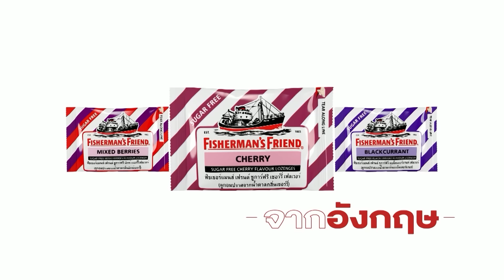“น้องพร-ช่างกิต” รักเป็นพิษ คลั่งรัก” ทำคนสนิทติดร่างแห lเคลียร์ ชัด ชัดl EP.288 l 7 ก.พ.67